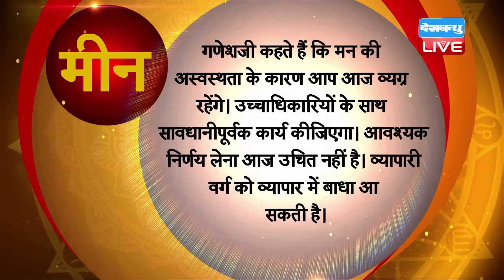19 Oct 2020 | आज का राशिफल | Today Astrology | Today Rashifal in Hindi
19 Oct 2020 | आज का राशिफल | Today Astrology | Today Rashifal in Hindi